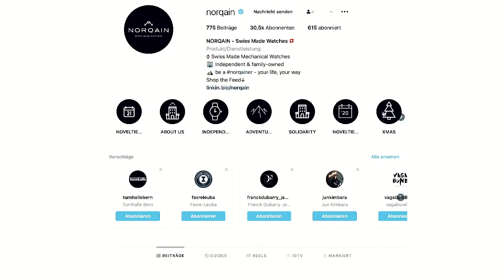Norqain x Dean Schneider